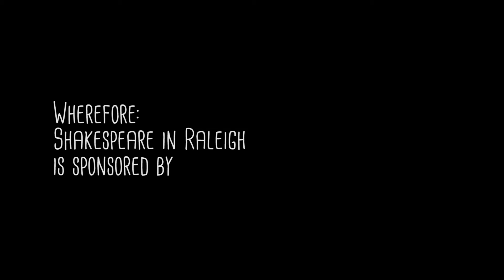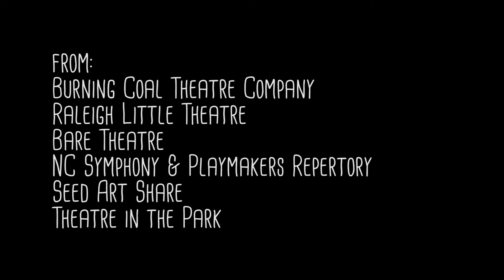Wherefore: Shakespeare in Raleigh - Patrick Torres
A portion of the panel discussion about the world's most famous playwright at the Wherefore: Shakespeare in Raleigh Kickoff at The Hive.

Raleigh Little Theatre's new Artistic Director, Patrick Torres, speaks about joining one of the nation's oldest community theaters, about his vision for the future of the company, and how that vision applies to the work of William Shakespeare.

Panel Moderator and Emcee:
Frank Stasio

Video by:
Jason Bailey
Arthur Earnest

Edited by:
G. Todd Buker

G. Todd Buker